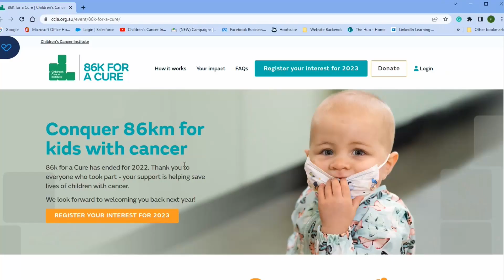86k for a Cure - McDonald Jones Homes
86k for a Cure is a free virtual challenge that encourages participants to conquer 86 kilometres across the month of March, while raising funds to help the 86 children diagnosed with cancer every month.

Accessible to every member of the community across Australia, 86k for a Cure is the perfect way to keep yourself energised, moving and connected while helping provide safer, more effective treatments for all children with cancer. With your help, we will find a cure.